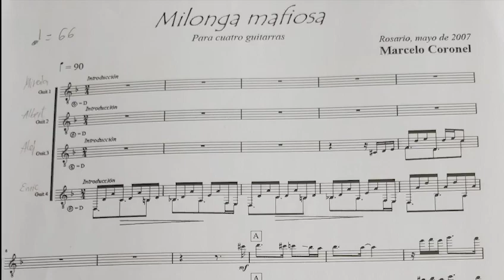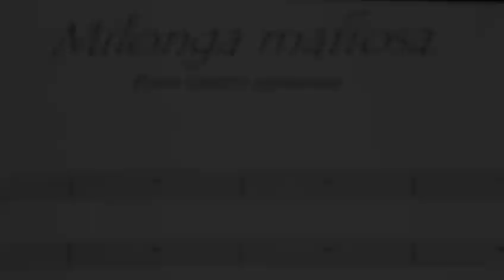Milonga mafiosa - Marcelo Coronel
Quartet de guitarres - Mireia Heimann, Alejandro Saiz, Enric Benaiges i Albert Faiges
Prof: Pilar Ramon
Escola i Conservatori de Música de la Diputació a Reus